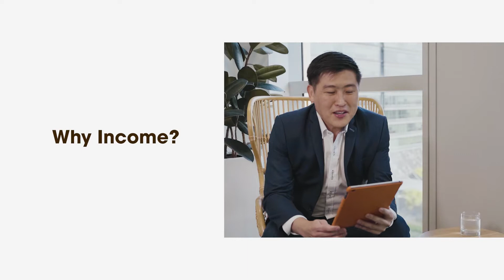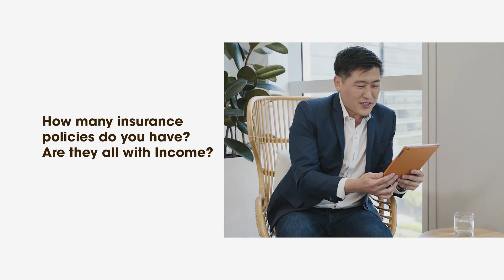YouAskWeTell with Income Chief Agency Officer Tan Chuan How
Tan Chuan How, Chief Agency Officer of Income, answered questions in the insurer’s latest episode of YouAskWeTell.

He shared interesting insights about his role and how Income, the only insurance co-operative in Singapore, is leveraging its digital capabilities to build a productive digital salesforce.

Get to know him better and find out if you share the same passion in football as him!

Timestamps for your easy reference:
0:19 Income’s online-offline-online proposition
0:46 Why Income?
1:10 As CAO with Income the past one year, what has been the most rewarding experience for you?
1:31 Tell you what you do in 10 words or less
1:52 How did you end up in insurance?
2:22 How many insurance policies do you have?
2:31 What do you do in your free time?
2:46 Recommend us a book
3:02 Which football team do you support?
3:48 Where would you take a new colleague for lunch?
3:56 What is one quote you live by?
4:10 In the next 5 years...

The original episode on Income's LinkedIn page may be found

Asia Advisers Network brings you trusted life insurance industry news & expert content from the best insurance advisers & leaders. Be in the know and learn from the best

Asia Advisers Network is another Asia Insurance Review initiative.